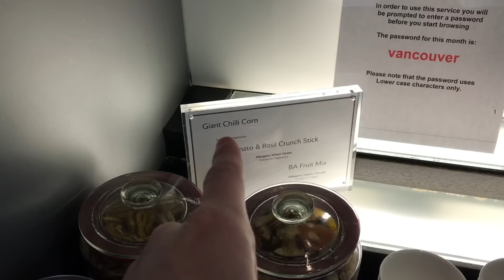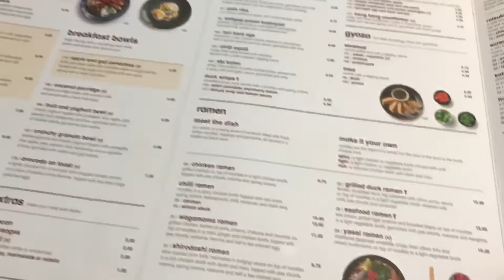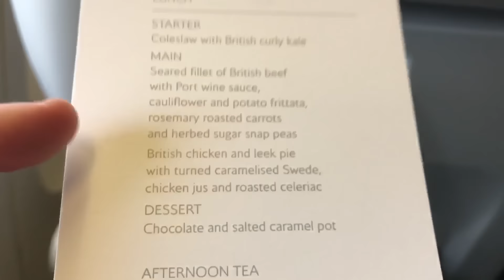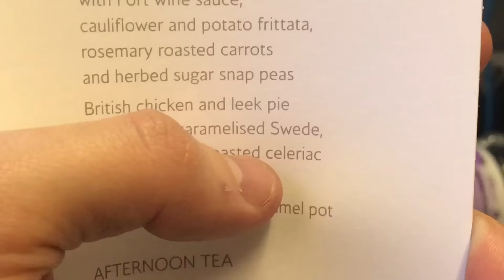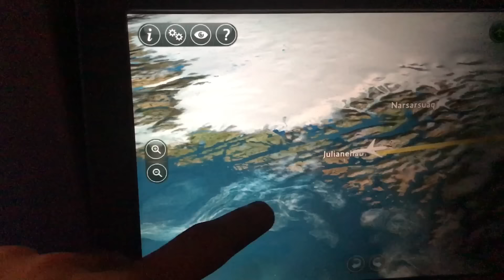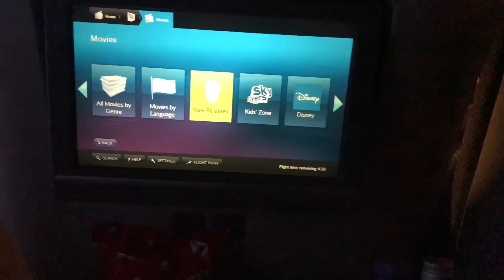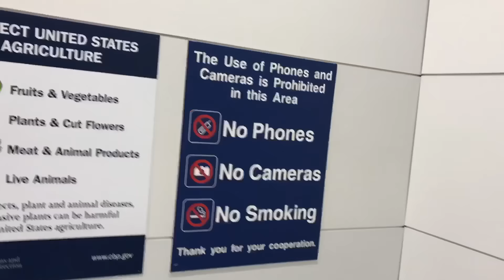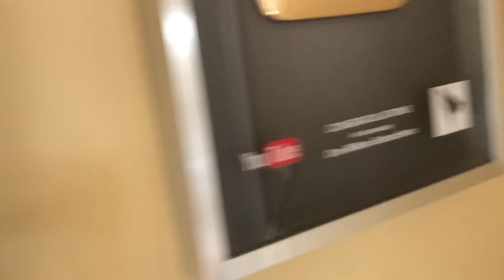THE GREATEST PLACE ON EARTH!